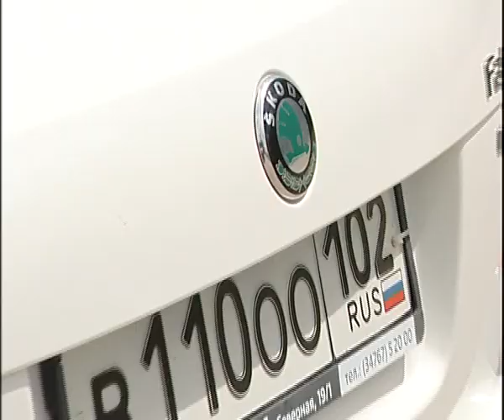Scoda Fabia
Алексей Челейкин - Scoda Fabia, Alexey Cheleykin - Scoda Fabia